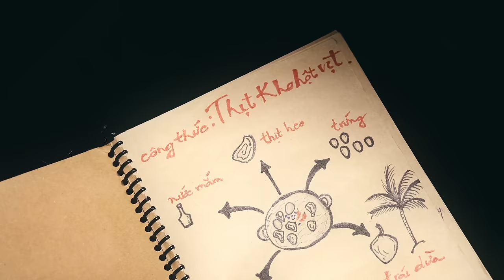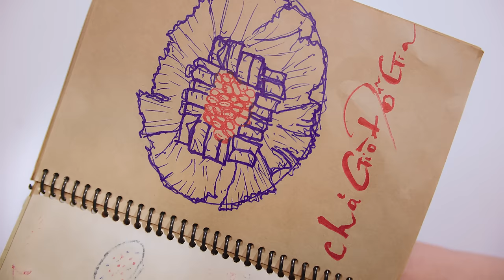Tết Nhà Mình | Hòa Minzy x Lăng LD x Huỳnh Hiền Năng | Gala Nhạc Việt (Official)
TẾT NHÀ MÌNH

Nhạc sĩ nhà mình: HUỲNH HIỀN NĂNG

Đạo diễn nhà mình: ĐINH HÀ UYÊN THƯ
Biên kịch nhà mình: MINH CHÂU
Ca sĩ nhà mình: HÒA MINZY • LĂNG LD
Diễn viên nhà mình: NSND VIỆT ANH • HOÀNG TRINH • MẠC TRUNG KIÊN • NGÂN CHI & CÁC DIỄN VIÊN KHÁC
Sản xuất âm nhạc nhà mình: HUỲNH HIỀN NĂNG & TRUE SOUND TEAM
Phối khí nhà mình: CẬU HOÀNG
Mixing nhà mình: CẬU HOÀNG, CHÚ KIÊN (TRUE SOUND)
Mastering nhà mình: HUỲNH QUANG TUẤN (TRUE SOUND)

Phòng thu nhà mình: HIẾU STUDIO
Kỹ thuật phòng thu nhà mình: KRIS QUANG

D.O.P nhà mình: DUY VK
Phó đạo diễn nhà mình: LÊ HOÀNG PHƯƠNG
Quay phim nhà mình: DUY VK
Chỉnh nét nhà mình: PHÚ CƯỜNG
Dựng phim nhà mình: TIẾN TUẤN • BR.

Hậu kỳ nhà mình: COLORWHEEL VIETNAM
Ánh sáng nhà mình: CINELIGHT
Thiết bị nhà mình: THÔNG KIỀU
Thiết kế nhà mình: SANG SANG TEAM
Hậu cần nhà mình: LỆ LỆ TEAM

Tạo phong cách nhà mình: PANDA
Trang phục nhà mình: HANUO BÀ TRIỆU • NTK HÀ TRINH • QUYÊN NGUYỄN BRIDAL
 • NGUYỄN PHƯƠNG THANH (AN AN) • GUMIHO VINGATE • THỜI TRANG CAO CẤP THIỀU HOA
 • ÁO DÀI DE-MADAME-OFFICIAL • KHO NHÀ MÌNH • HIGHWAY MENSWEAR • THE TUXEDO • ÁO DÀI NINH KHƯƠNG
Trang điểm & Làm tóc nhà mình cho Hòa Minzy: QUÍ ĐOÀN
Trang điểm & Làm tóc nhà mình cho Lăng LD: TÚ TRẦN
Trang điểm & Làm tóc nhà mình cho các diễn viên khác: KIM TUYẾN TEAM

Nhiếp ảnh nhà mình: VƯƠNG HUY JUNO
Thiết kế mỹ thuật nhà mình: THẾ MẠNH
Thực hiện hậu trường nhà mình: DƯƠNG QUANG • PHÚC THỊNH

Sản xuất nhà mình: T PRODUCTION
Giám sát sản xuất nhà mình: TIẾN TRẦN • THÙY VÂN • PHÚC CHÂU • SẨM LỆ
Tổ chức sản xuất nhà mình: THANH NHÀN • NGỌC TIÊN • NHƯ Ý

/ Lyrics /

Ngày xưa người ta ăn Tết đâu cần phải đi xa
Ngày xưa người ta ăn Tết chỉ cần ở nhà
Tết có đâu bao giờ đổi thay
Chỉ có ta lớn thêm từng ngày
Đôi lúc ta quên những điều ở đây

Là khi Mẹ nấu canh bóng củ kiệu với nem chua
Thịt kho thơm phức trong bữa cơm mừng giao mùa
Ôi bữa cơm do Mẹ làm nên
Nghe bố con khen hoài mà mệt
Tết cứ đơn sơ như vậy mà vui

Xuân ơi xuân ơi xuân có đâu xa vời
Xuân ơi xuân ơi xuân giản đơn vậy thôi
Xuân ơi xuân ơi đôi lúc ta quên rằng
Là xuân vẫn luôn thật gần

Ta đâu cần xem ôi pháo hoa rộn ràng
Và ta chẳng cần nghe trống múa lân rộn vang
Đôi khi xuân chỉ là bữa cơm gia đình
Đậm hương Tết ngon nhà mình

[Rap:]
(Nhà mình, nhà mình mặn mà vị tình)
(Nhà mình, nhà mình đậm đà tuyệt vời)
(Nhà mình, nhà minh là nhất trên đời)
(Lăng LD, hey yo!)

Hồi xửa hồi xưa lúc mà chưa vắng thằng con loanh quanh trong nhà
Sáng lau dọn từ đường tổ tiên, chổi chà, xô nước tảo mộ ông bà
Một tay nó giúp mẹ lặt cành mai, mẹ đi chợ là kêu nó cầm tài
Ngoan được cỡ vậy thường có ý đồ, giao thừa đi chơi mẹ cho tiền xài
Ngày nảy, ngày nay. Ta... dẫu đang bôn ba nơi xa
Hương vị Tết chỉ về trong mâm cơm mẹ nấu
Về với thịt kho, dưa cà
Lúc bé xíu thì mong lì xì
Giờ thì mong dịp cả nhà đoàn viên
Và mục tiêu năm sau nhà mình phải có thêm một thành viên.

Tự nhiên đến Tết là em lại thèm bánh chưng xanh
Tự nhiên đến Tết là em lại thèm dưa hành
Ôi biết bao hương vị tuyệt vời đâu có nơi nào như nhà mình
Tết cứ luôn bên cạnh mình vậy thôi

[Rap:]
Cơm nhà đậm đà vị mặn mà tình mẹ
Phải về nhà, mới được thưởng thức nên
Còn được ăn những món mẹ nấu là còn đang hên
Xuân về như báo thức vang lên
Lăng ơi! Tới giờ cơm rồi
Chớ mà quên, không có được ham chơi bỏ bữa
Biết trân quý dịp đoàn viên gia đình
Vì hôm nay thằng con mẹ đã không còn nhỏ nữa

Qua bao thời gian xuân vẫn luôn như vậy
Xuân luôn cần ta biết mở lòng để thấy
Xuân ơi xuân ơi xuân chính là nụ hoa
Năm mới tươi trong lòng mình